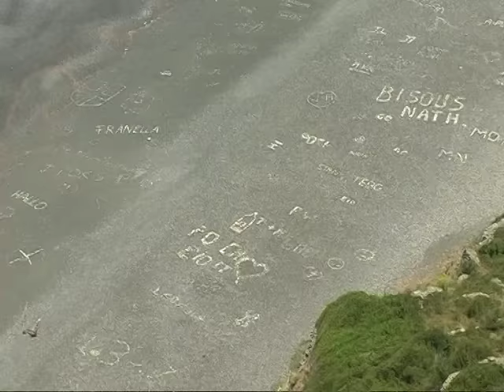Cap Corse, Corsica, France, part 1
Cap Corse, Corsica, France 2018 - Negru village, Nonza, Ogliastro
Cap Corse in the far north of the island of Corsica is only 25 miles long and nine miles wide, but the winding rounds means driving anywhere takes longer than you might think. It takes around four hours to make a complete circuit. Of course, you’ll have to add in plenty of time for regular stops as you spot a particularly enchanting hilltop village, a pretty little fishing port or a secluded sandy cove.
Most people like to drive around the peninsula in an anti-clockwise direction, starting in Bastia and ending in St Florent. This is because of the direction of the sun, with the coastal scenery looking its best on the east coast in the morning and on the west coast later in the day. It’s worth noting that in one day you won’t have time to visit Bastia or possibly not even St Florent, but the scenery on this stunning part of the island is more than reward enough.

Korzika